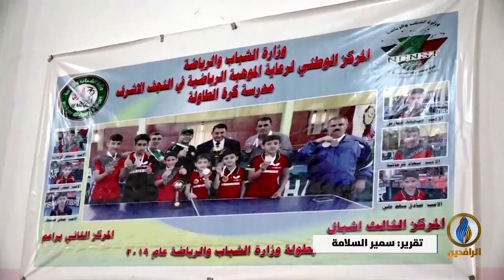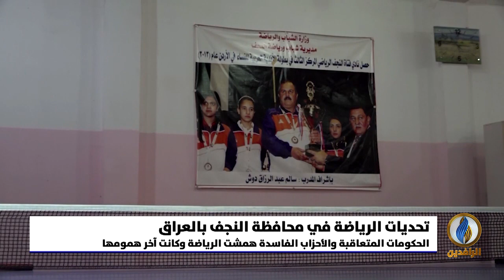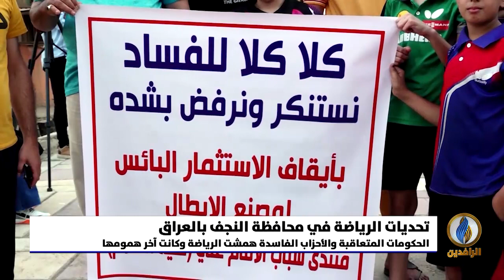تقرير إخباري.. قرار حكومي بإغلاق العديد من مراكز الرياضة في النجف واستثمارها في مشاريع كالمقاهي